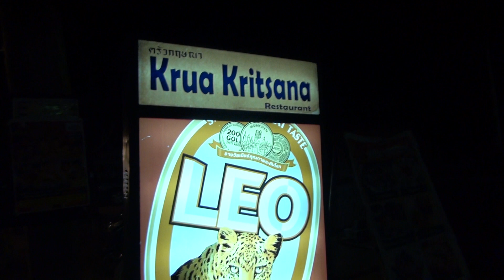Koh Lanta, Thailand "Krua Kritsana"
Thailands bästa vägkrog/takeaway restaurang !
Gudomlig mat och service utöver det vanliga !
Ca 1.5 mil från hamnstaden "Saladan"